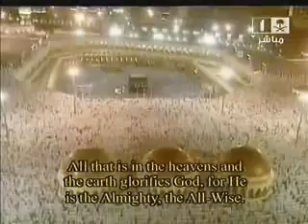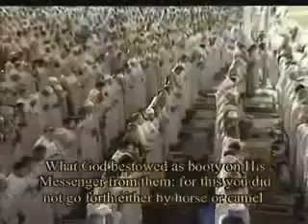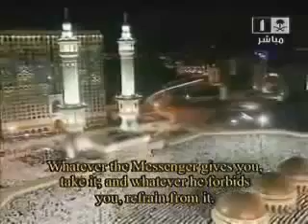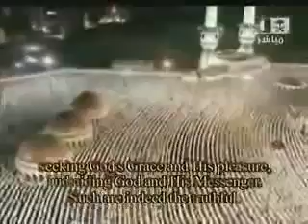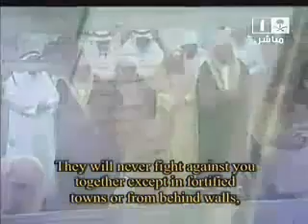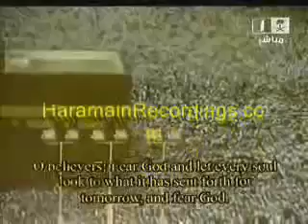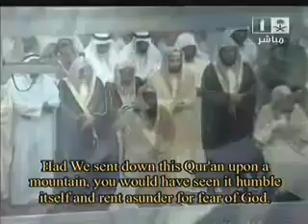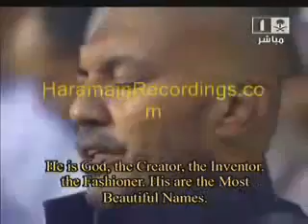EXCLUSIF - سورة الحشر للشيخ عادل الكلباني.mp4